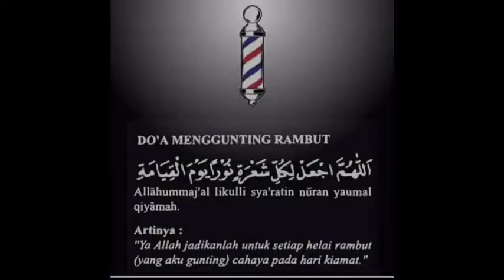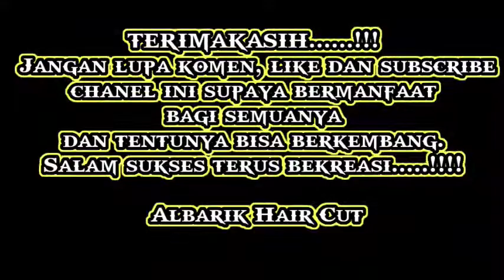mandarin style haircut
This mandarin hairstyle began to enjoy doing or in the interest of young people today. who had been left behind were replaced with a new hairstyle but in 2021 it turns out that young people are again in demand. if where do I make a video about shaving there is a lack, please ask for criticism from the haircut masters and youtube video editors thank you